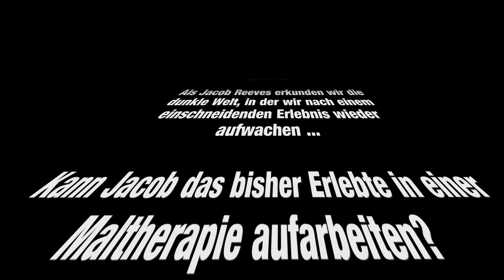Silence Of The Sleep - Let's Play #14 - Let's Paint [Deutsch/PC/HD+]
(HORROR-) LET'S PLAY
SILENCE OF THE SLEEP
EPISODE XIV
LET'S PAINT

Als Jacob Reeves erkunden wir die dunkle Welt, in der wir nach einem einschneidenden Erlebnis wieder aufwachen ...

Kann Jacob das bisher Erlebte in einer Maltherapie aufarbeiten?

Und in was für einer brenzlichen Lage treffen wir auf Gerald? A-W-K-W-A-R-D

Silence of the Sleep ist ein 2D psycholoigcal horror adventure game für den PC von Jesse Makkonen. Wir sind Jacob Reeves, ein Mann, der den Sinn des Lebens verloren hat. Um seinen sinnlosen Leben ein Ende zu bereiten, wirft er sich von einer Klippe in die Dunkelheit - eine Dunkelheit in der er wieder aufwacht, ohne sich an sein vorheriges Leben erinnern zu können..